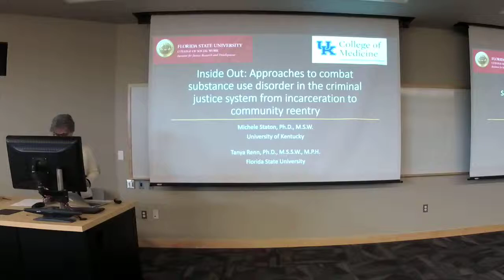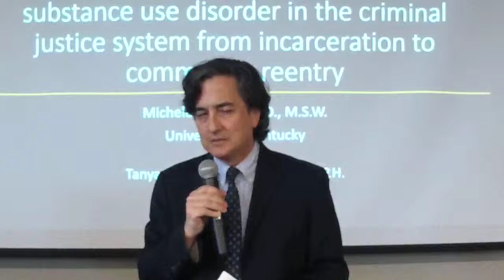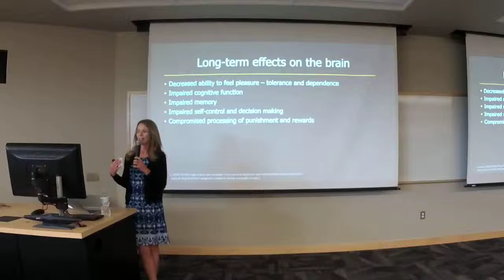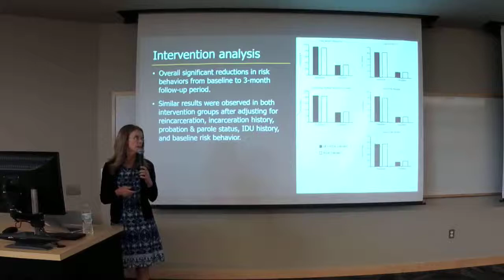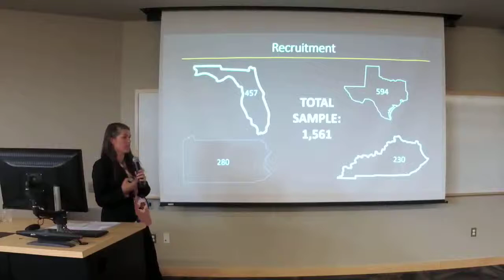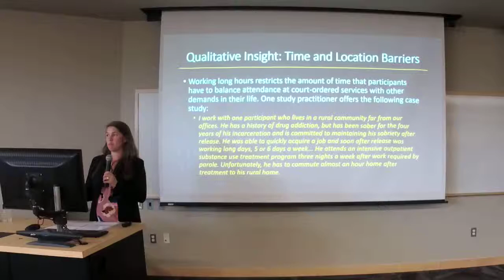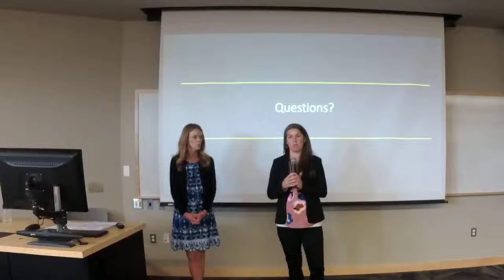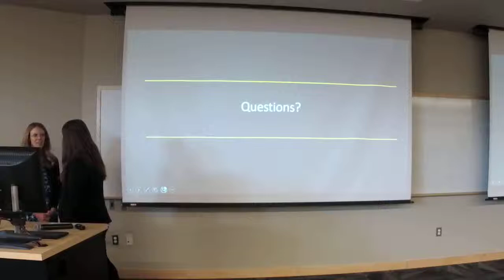Research Lecture Series: Substance Use Disorder and the Criminal Justice System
Dr. Tanya Renn and Dr. Michele Staton discuss: "Inside Out: Approaches to Combat Substance Use Disorder in the Criminal Justice System from Incarceration to Community Reentry on March 29. 2019. The presentation was the last installment of the College of Social Work's Center for the Study and Promotion of Communities, Families, and Children inaugural Research Lecture Series.

About the Speakers:
Tanya Renn, PhD, MSSW, MPH is an Assistant Professor in the College of Social Work and the Assistant Director of the Institute for Justice Research and Development at Florida State University. As a criminal justice and addictions researcher, Dr. Renn focuses on understanding the relational pathways that exist between trauma/stress, high-risk behaviors (i.e. substance use and high-risk sexual behavior), and wellbeing among those involved in the criminal justice system.

Michele Staton, Ph.D., M.S.W., is an Associate Professor in the University of Kentucky Department of Behavioral Science and a Faculty Associate of the Center on Drug and Alcohol Research. Dr. Staton’s primary research interest is in the delivery of screening and brief intervention for substance use in nontraditional venues. She is the PI for an on-going study funded by the National Institutes of Health/National Institute on Drug Abuse to study drug abuse, risky sexual behavior, and HIV/HCV among rural women in the Appalachian area of eastern Kentucky.